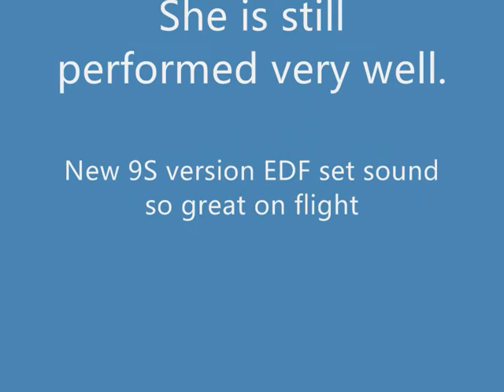RCLander MiG 17 update video.wmv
After two times hard landing action, her gear set is still performed very well.